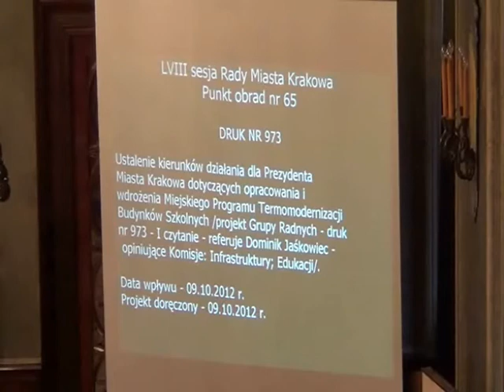RMK_10-10-2012_51 ws Miejskiego Programu Termomodernizacji Budynków Szkolnych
Ustalenie kierunków działania dla Prezydenta Miasta Krakowa dotyczących opracowania i wdrożenia Miejskiego Programu Termomodernizacji Budynków Szkolnych